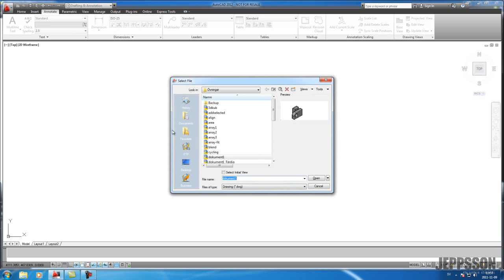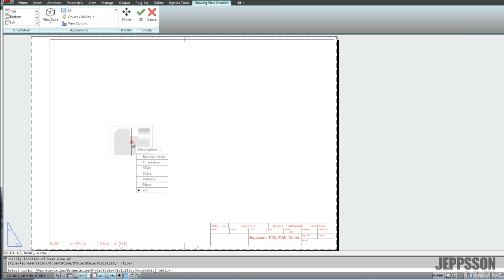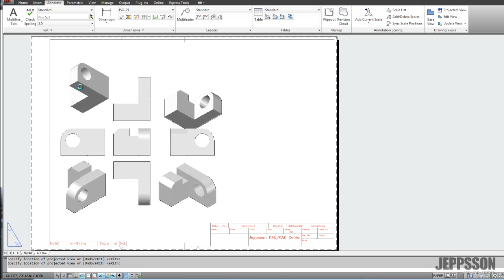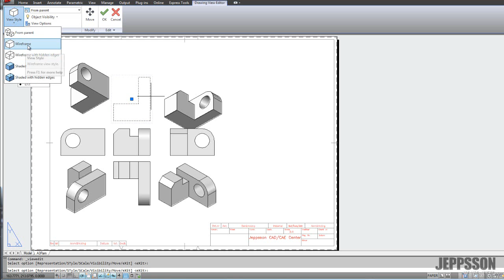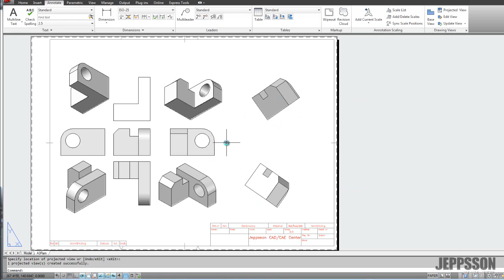Skapa Standardvyer i AutoCAD 2012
Filmklippet visar hur du skapar standardvyer med det nya kommandot "model dokumentation" som hjälper till att skapa standardvyer från t.ex. solidmodeller från AutoCAD och andra system som AutoCAD kan importera.